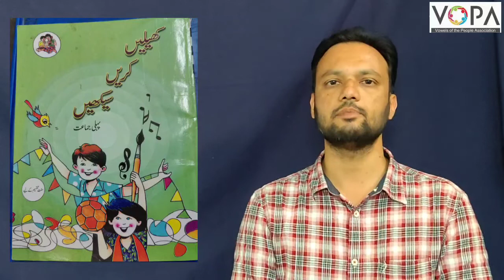1st | KKS | Chap No.4 |موسیقی | VSchool